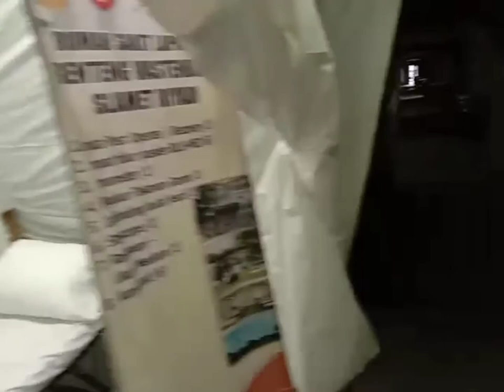COVID-19 EMERGENCY HOSPITAL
Now all of you have to be more careful with the situation and condition covid 19 in Indonesia, SUPPORT ME & DON'T FORGET TO